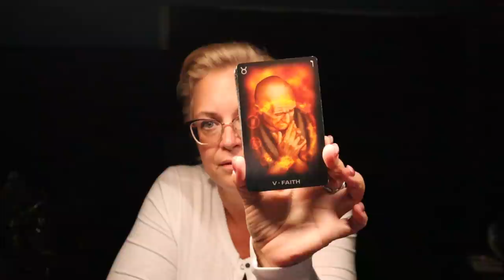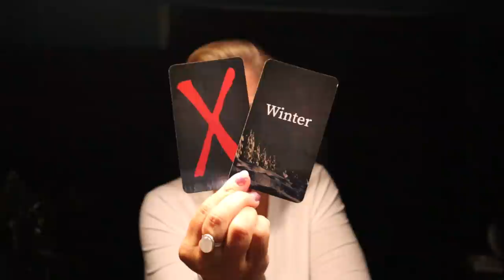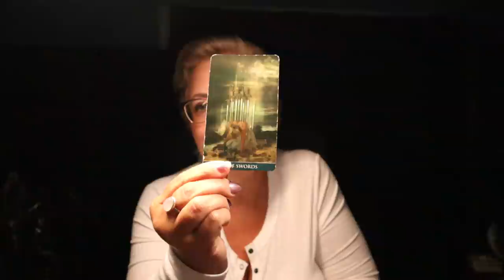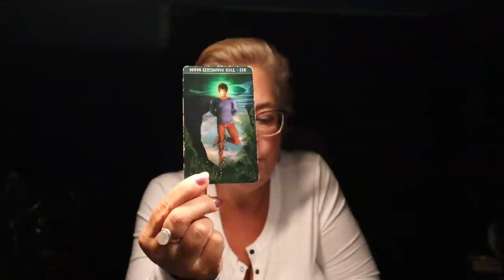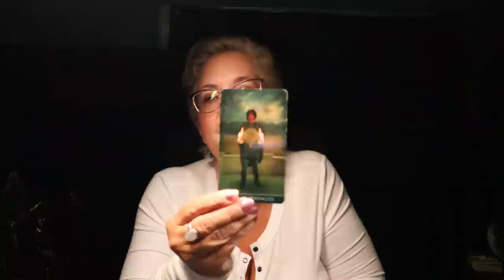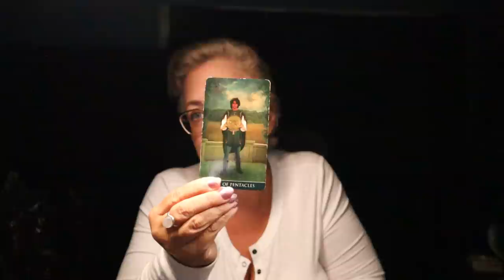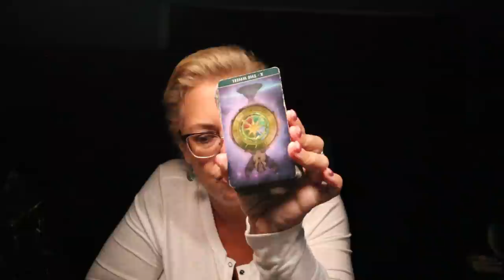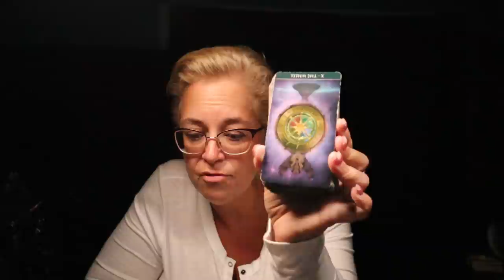The Daily Vibe ~ New Moon Reading ~ It's Over, Over, Over, That Phase of Your Life is Over....